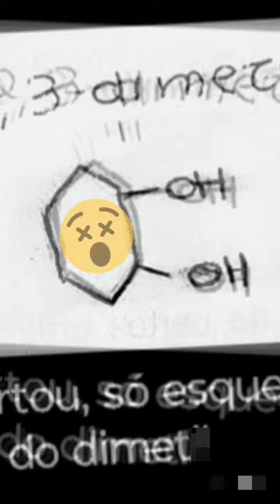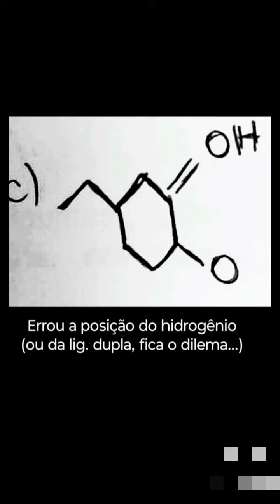Estruturas Moleculares Hilárias - Parte 18